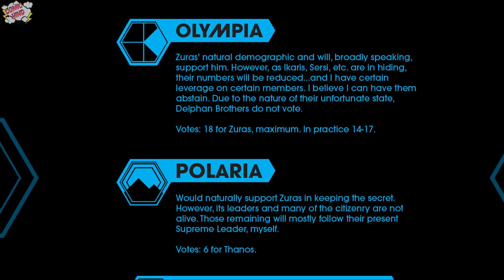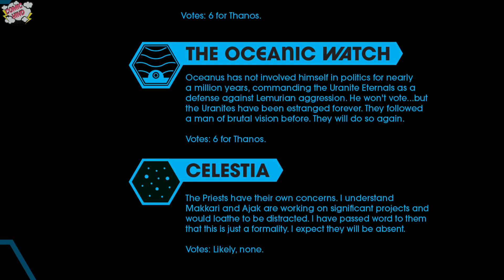Eternals (2021) #7 | Hail Thanos the Mad Titan | Hindi | ComicHind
NEW ARC! NEW JUMPING-ON POINT! MORE THANOS! The Eternals have learned the truth of their existence. Their society is in shambles. Who can lead them? Who is the visionary that can lead them from the ashes? And how did they take the throne?